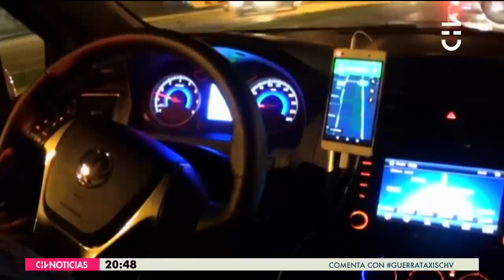Taxis vs Uber: La guerra callejera por pasajeros deja violentos enfrentamientos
El Ministerio de Transportes dio carácter de urgencia a la tramitación del proyecto de ley que busca regular la actividad de Uber, Cabify y Beat.